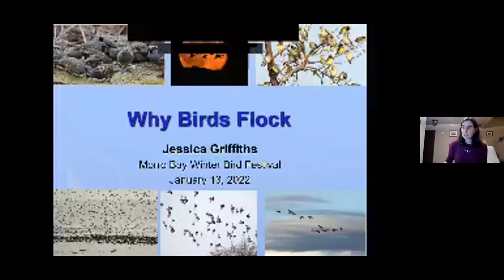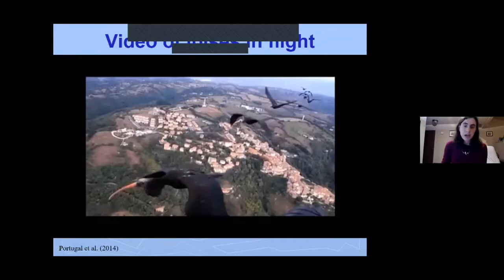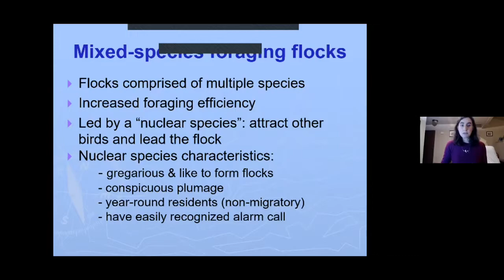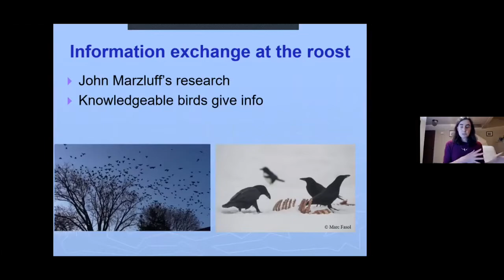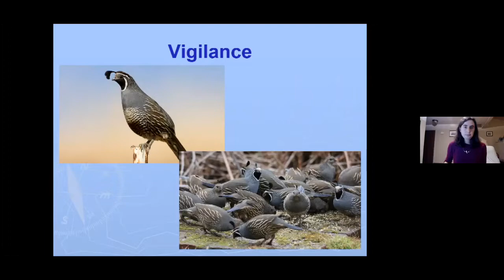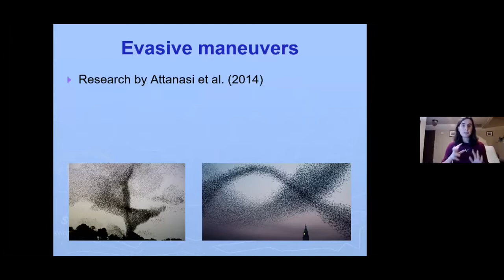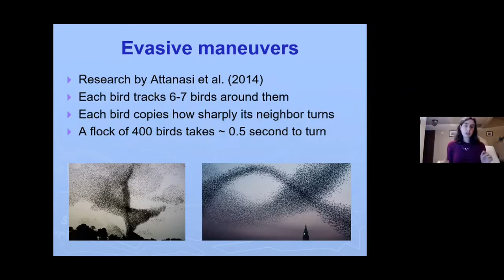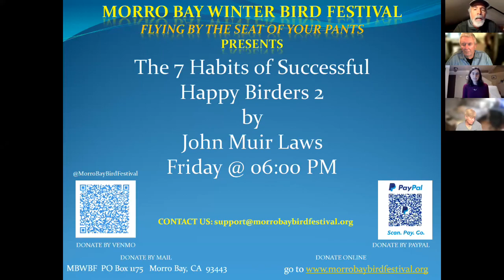Why Birds Flock by Jessica Griffiths